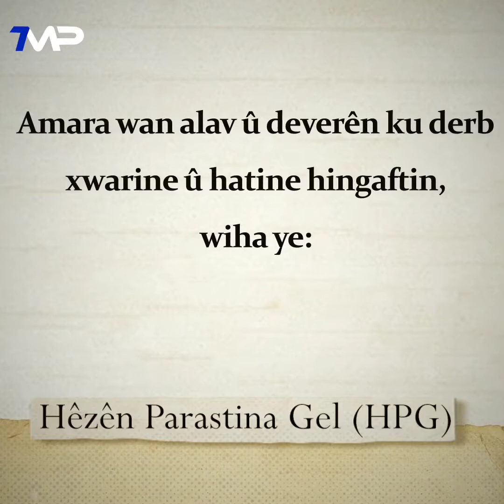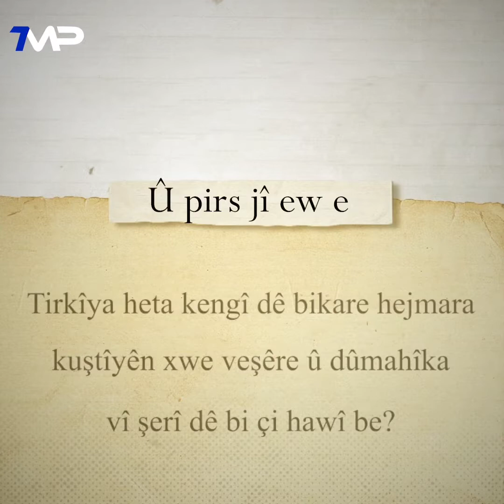Şerê Zap, Ava Şîn û Metînayê30 kuştî yan jî hezar?